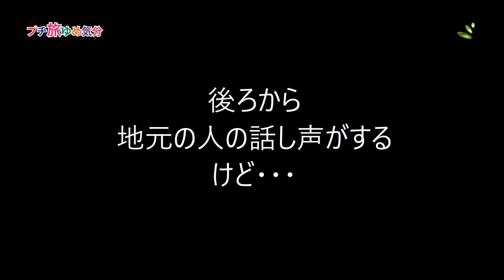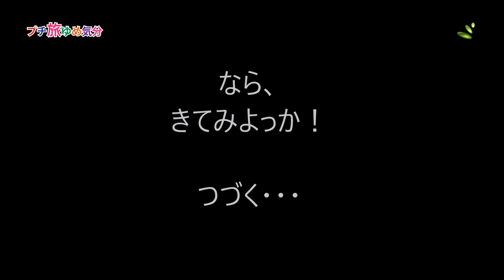道の駅高松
石川県　のと里山海道　県立看護大IC入口　道の駅　高松。青い海がとてもステキ(^^♪　夜はもっと、ステキでロマンティックだよって。ここにも地元おじさんの、じのもん物語りがありました。